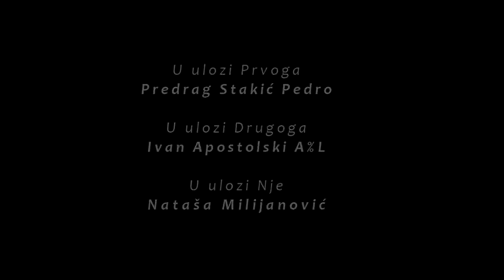SISARI - Sise za drugoga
Parodija na veliki hit Krisa Ajzaka namenjena svim domaćim sisarima koji se pronađu u ovoj priči.

Predrag Stakić Pedro - vokal
Bloody Sunday - gitara
Ivan Apostolski A%L  - klavijature & matrica

U ulozi Nje: Nataša Milijanović

Kamera: Branko Baiko Menđan
Video montaža: A%L

Hvala Nedeljku na ustupljenoj HD kameri!